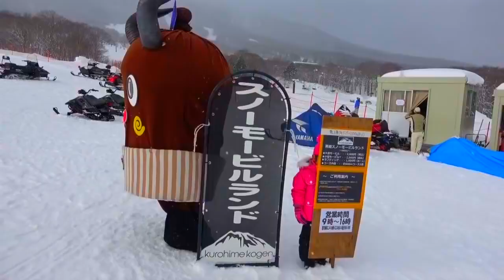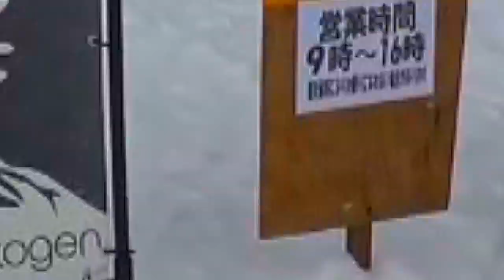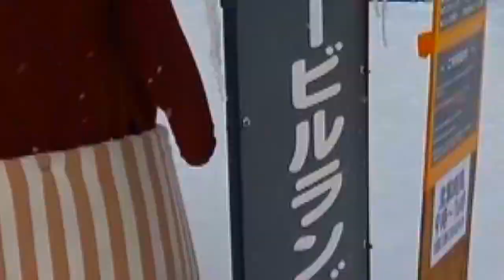【プリ姫×ねばてれ】ゆきやままとめ ひめちゃんとおうくんとねば～る君でゆきやまで遊んだ思い出ねば～♪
この動画を見てすこしでも元気になってくれたら嬉しいネバよぉ。

Designed by ddraw / Freepik